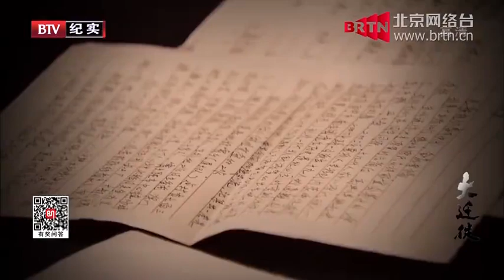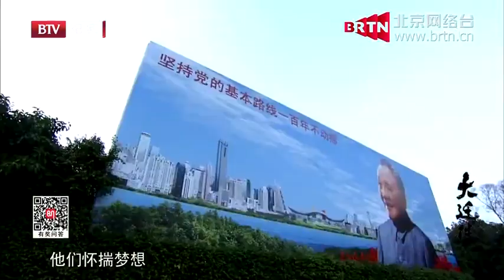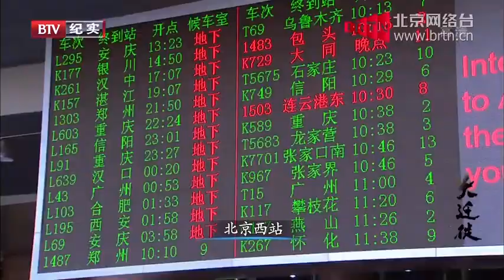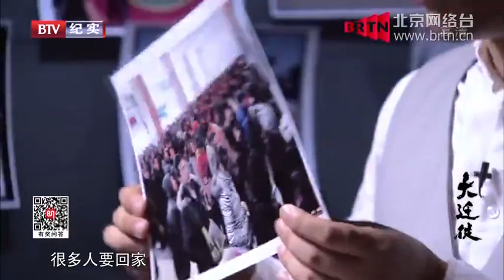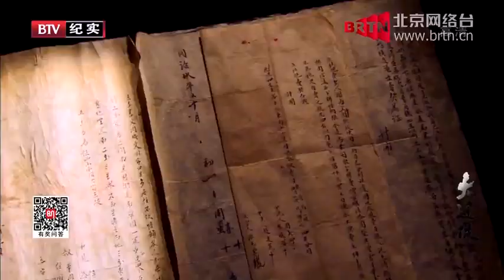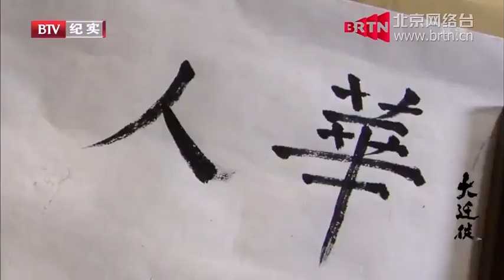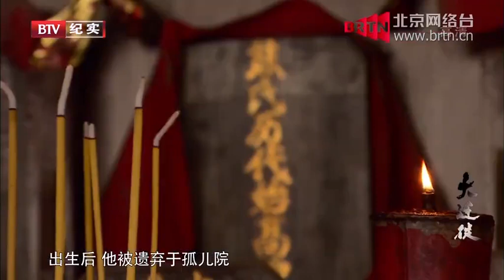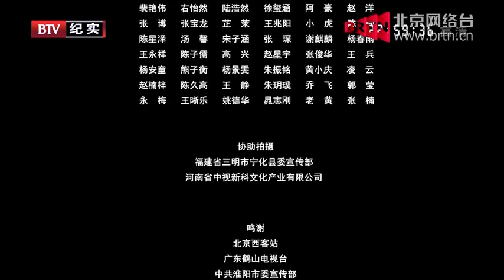《大迁徙》｜第十集：大迁时代【大迁徙】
北京卫视 大迁徙 用镜头解读中原人与闽南人、客家人、东北人，以及各地迁徙汉民的血缘关系和精神层面的联系，揭示中华汉民族不断发展壮大的播迁历程。